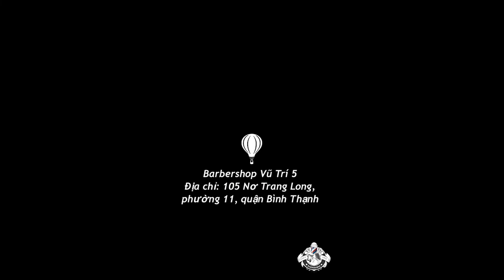Tóc Mì Tôm cùng bạn đón Covid-19 quay lại :(( | Vu Tri Barbershop chi nhánh Nơ Trang Long